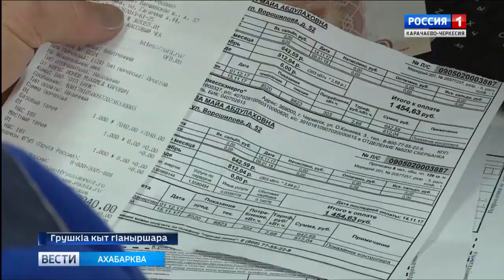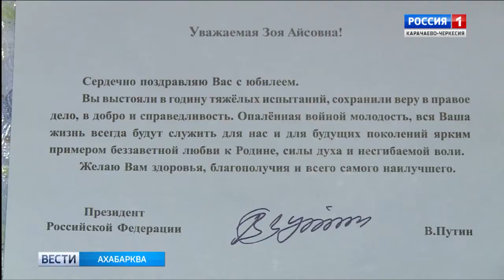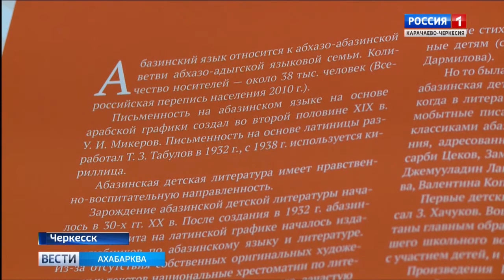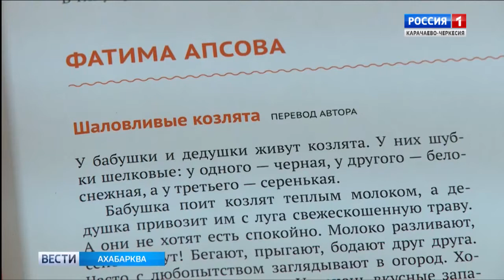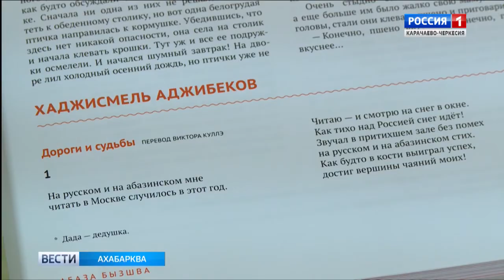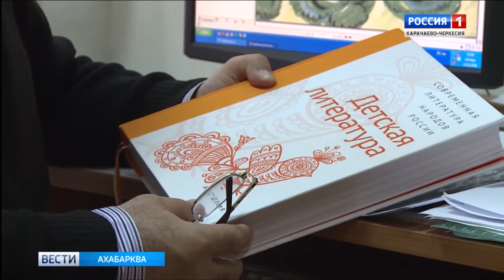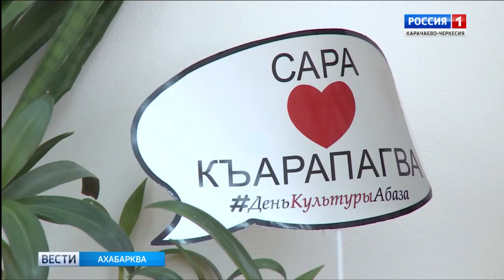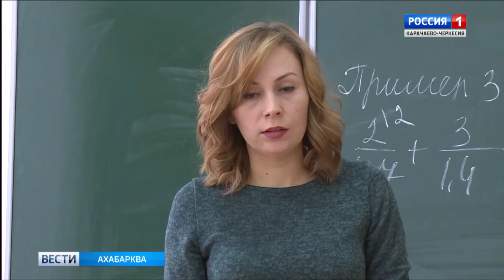Вести на абазинском языке 18.01.2018